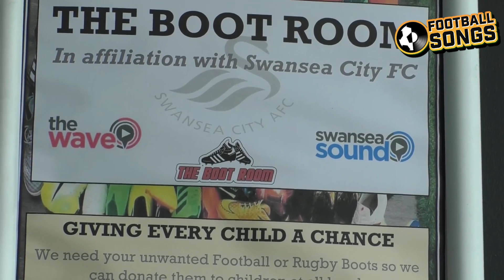♫ WHO'S SIGNING KANE? ♫ HARRY KANE TRANSFER FOOTBALL SONG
Harry Kane has handed in a transfer request to Spurs saying he wants to move on at the end of the season. With Man Utd, Man City, Real Madrid, Chelsea, PSG and probably every football club in the world wanting to sign Harry Kane the Hurrikane, we've heard outrageous figures of £200m for him to leave Tottenham Hotspur and join any of the elite clubs in European Football. Is the English talisman the greatest striker in the world right now, or do you think he'll struggle without the Spurs faithful singing "He's one of our own" every minute of every single football match? Let us know below 👍🏼

TITLE: ♫ WHO'S SIGNING KANE? ♫ HARRY KANE TRANSFER FOOTBALL SONG

♫ Original Song: Bill Withers - Lovely Day

Lyrics:

When you're getting sick of Tottenham
Trophy cabinet is dry
But you're scoring almost every week
The Son is setting in your sky

Maybe play in blue
And you know Old Trafford's Free
Another Golden Boot
But the real question is

Who's Signing Kane
Harry Kane
Harry Harry
Harry Kane
Wants Away

Consistency for England
Record bagging all the time
Every season hauling all the goals
Loves to make the gunners cry

Who's Signing Kane
Harry Kane
Harry Harry
Harry Kane
Want Away